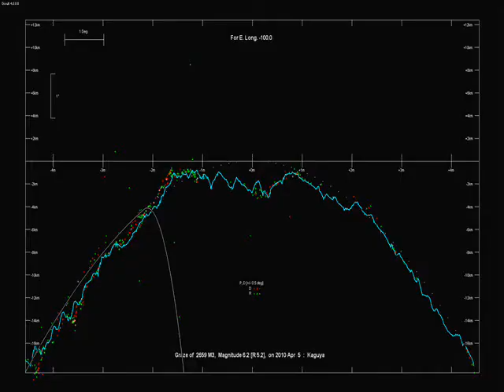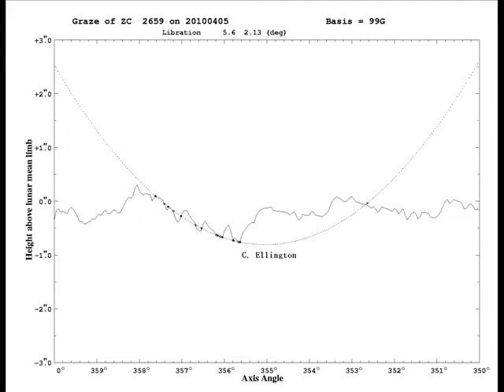Lunar Graze of ZC 2659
This event was recorded on 2010 April 5. You may miss the first disappearance/reappearance as the star is very close to the illuminated portion of the Moon.